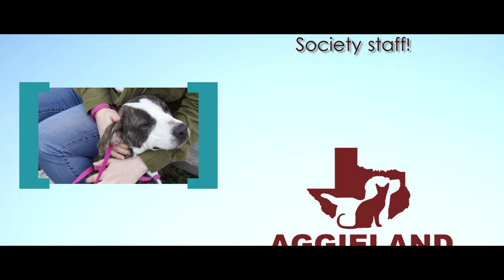Four Footed Friends - The Story of the Aggieland Humane Society (UIL 2017)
An informative documentary on the Aggieland Humane Society.